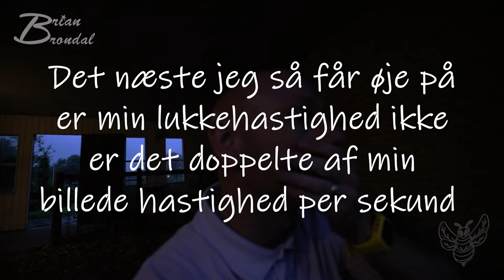Torden oge lynild